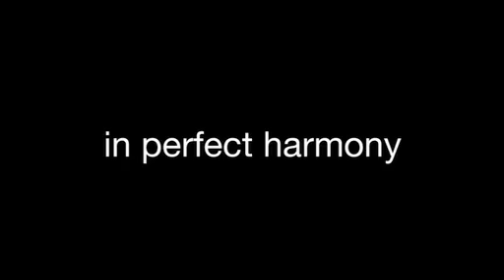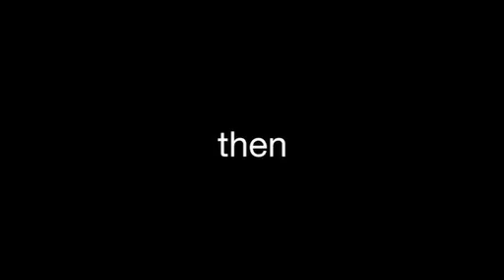The Bucks Fizz Story (trailer)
Trailer for 90mins documentary about Bucks Fizz now available in HD

- inc interviews with Cheryl, Jay, Bobby and Mike and Shelly, Nichola Martin and Andy Hill. Focus on ambitions, relationships, life before bucks fizz and where are they now?